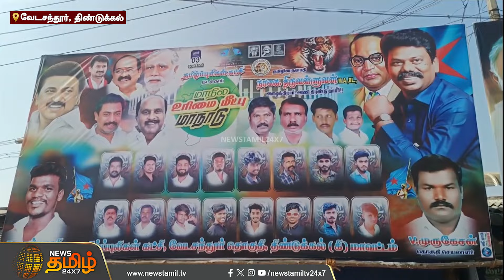சாலை நடுவில் கட்சி கொடியோடு அட்டகாசம் - பஸ் மேலே ஏறி அலப்பறை... அதிர்ச்சி வீடியோ